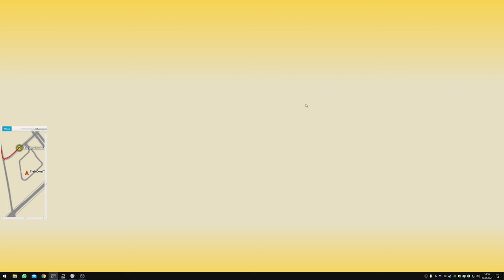OMSI 2 | Berlin Spandau Modern M&Z 2.1 | X29 nach Omnibushof | MAN New Lions City